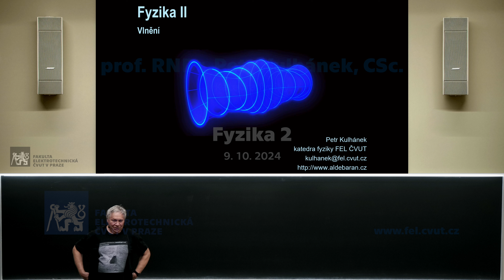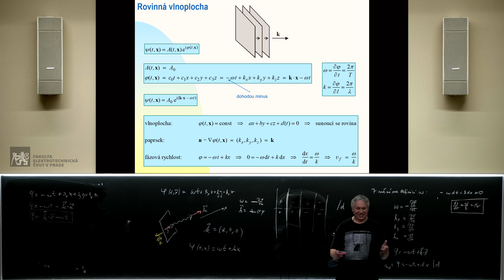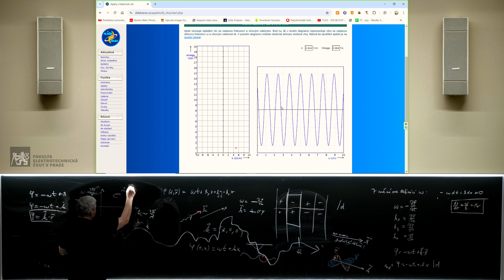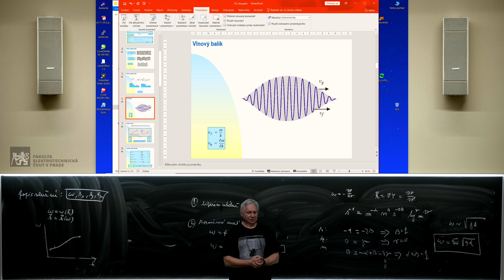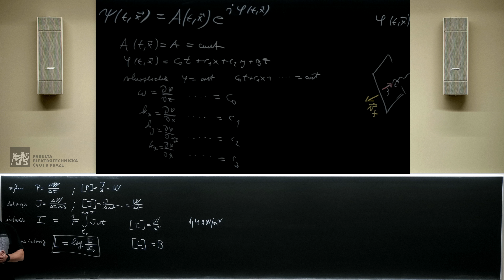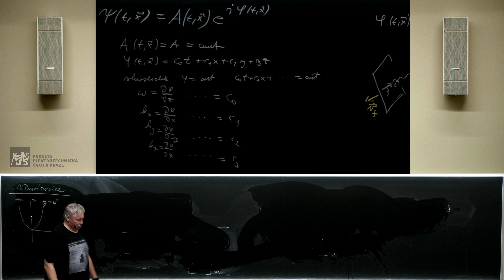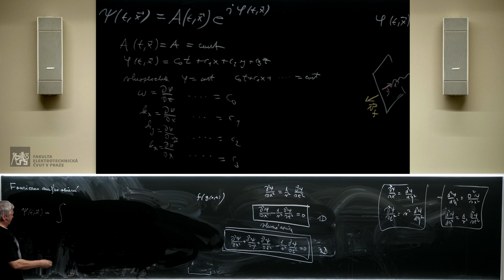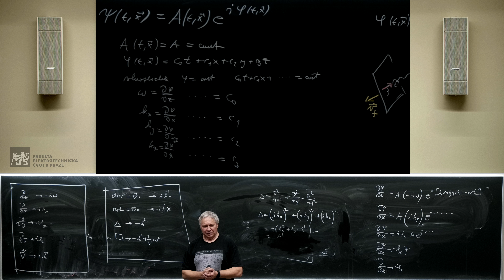prof. P. Kulhánek: Fyzika 2 (B2B02FY2) – 03 [9. 10. 2024, ZS 24/25]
[0:00:00] – Shrnutí poslední přednášky
[0:07:57] – Změna definice ω
[0:12:10] – Prezentace k vlnění
[0:19:50] – Příklad podélného vlnění
[0:22:57] – Grupová rychlost
[0:26:24] – Příklad příčného vlnění
[0:27:34] – Příklad kombinace vlnění obou typů
[0:32:39] – Ukázka apletu – Vlastnosti vln
[0:45:41] – Kde najít další aplety?
[0:47:03] – Disperzní relace
[0:49:30] – Experimentální zjištění disperzní relace
[0:51:37] – Rozměrová analýza disperzní relace
[0:57:30] – Teoretická analýza disperzní relace
[1:05:49] – Výkon přenesený vlněním
[1:08:47] – Intenzita
[1:11:37] – Hladina intenzity
[1:17:25] – Kulová vlna
[1:26:17] – Válcová vlna
[1:31:20] – Vlnová rovnice – 1D
[1:41:49] – Vlnová rovnice – 3D
[1:43:00] – Laplaceův operátor
[1:45:40] – d'Alembertův operátor
[1:46:46] – •• Jak může d'Alembertův operátor zařídit opakování zkoušky?
[1:50:19] – Fourierova analýza vlnění
[1:57:28] – Pravidla pro převody Fourierovou transformací
[2:08:20] – Co nás čeká příště